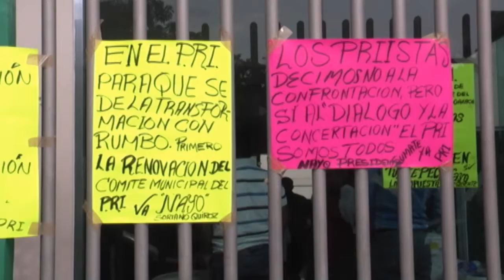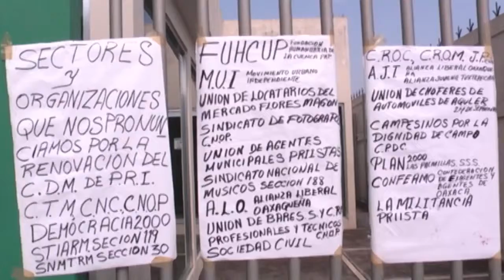Toma de oficinas del PRI puede fracturar y dividir al partido: Silvino Reyes